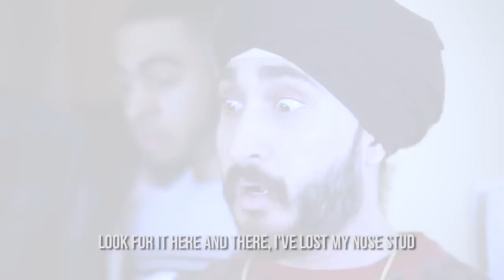The Unintentionally Racist Wedding